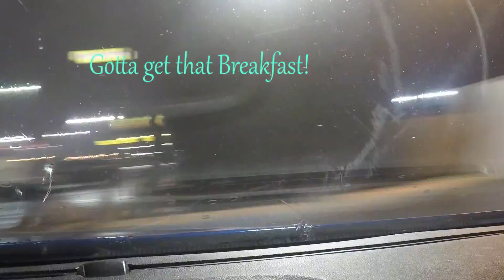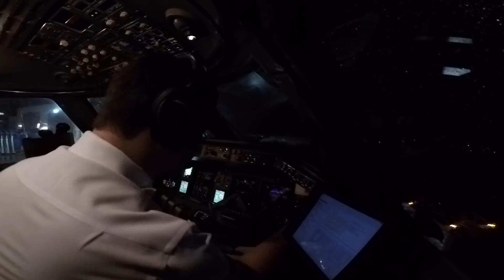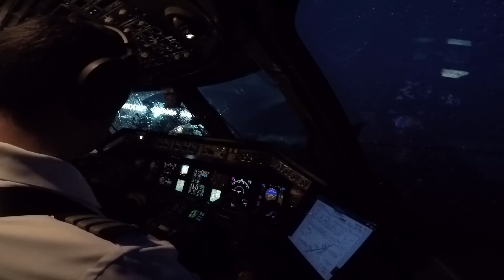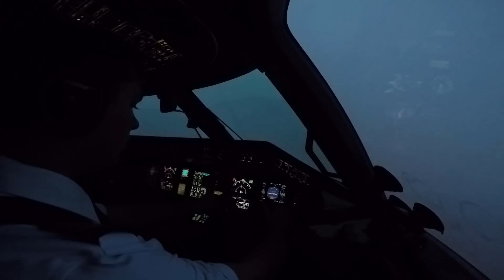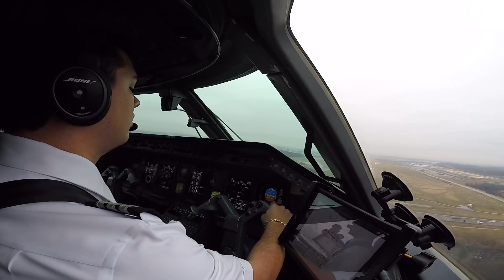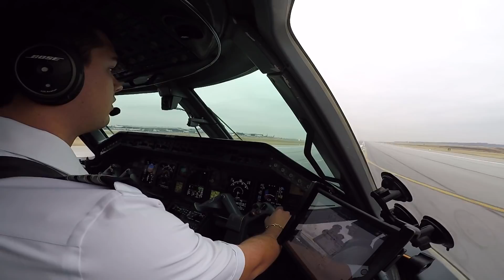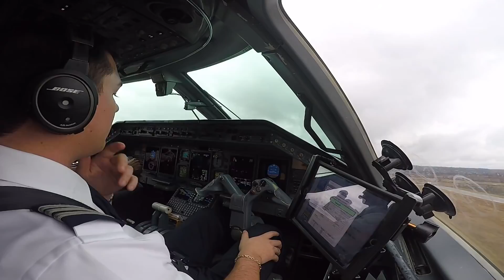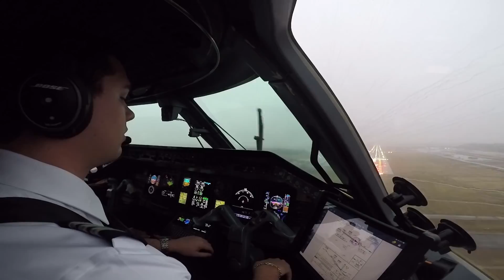A day in the life of an Airline Pilot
This is just one of my typical days. It was hard ifr for 95% of the day so im sorry you cant see much. But I will start recording more and have better days and worse days! This is my first video like this. Thank you for stopping by and checking it out! (I know I landed long on the first one. I had to go way down the runway to get to my taxi off :p)